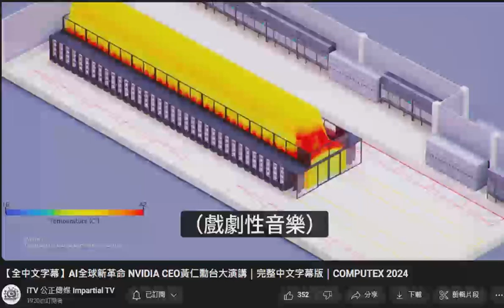20240602_真的很抱歉。你不需要這麼做，你做不到。真的...We are really sorry, Wu Shihjie, You don't need to do this...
各位應該要注意到，竟然可以把前面的音樂聲先協助翻譯出來，我要給他們鼓鼓掌，其他部份我來協助翻譯！不過，要先跟大家說明，意念形的聲音是可以被牽引而影響，一定要謹慎地思考原因和時空背景，每次聽也會不同，這點請各位一定要留意，不然很容易落入靡靡之音，就是自爽的內容。
We should note that they are actually very good. They helped translate the music in front of it first. I want to applaud them, and I will help translate the other parts! However, I want to explain first that the sound of ENs (thoughts) could be pulled and moved. You must carefully think about the reasons and the space-time background. Each time you listen to it, it would be different. Please pay attention to this, otherwise it would be easy to fall into delusion. That is, the sound is becoming the content of self-satisfaction.

(開頭音樂)(0:04)我們真的很...(0:15)抱歉。
(Opening Music) (0:04) We're really... (0:15) Sorry.

(雕像崩毀)(0:20)你不需要(0:27)這麼做。
(The statue collapses) (0:20) You don't need (0:27) to do this.

(0:32)你(0:34)做(0:37)不(0:40)到。
(19:32) You can’t do it.

(音樂)(Music)

==FULL interpretation==

(開頭音樂)(19:04)我們真的很...(19:15)抱歉。
(Opening Music) (19:04) We're really... (19:15) Sorry.

(雕像崩毀)(19:20)你不需要(19:27)這麼做。
(The statue collapses) (19:20) You don't need (19:27) to do this.

(19:32)你(19:34)做(19:37)不(19:40)到。
(19:32) You can’t do it.

(19:54)真的(20:01)很(20:07)謝謝您，(20:11)吳時捷。
(19:54) We are really (20:01) grateful, (20:11) Wu Shihjie.

(20:21)我是...(注意聽低鳴的Bass)(20:31)宇(20:35)宙(20:38)之(20:41)眼...。
(20:21) I am... (pay attention to the low bass) (20:31) the eye of universe...

(接回腳步聲)(20:43)真的很(20:47)謝謝你...
(back to the footsteps) (20:43) Thank you very much.